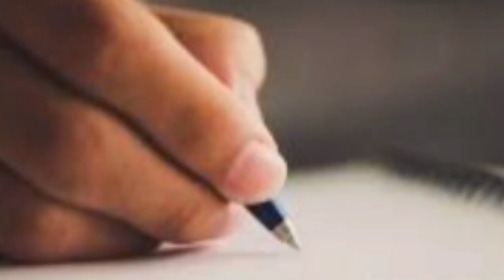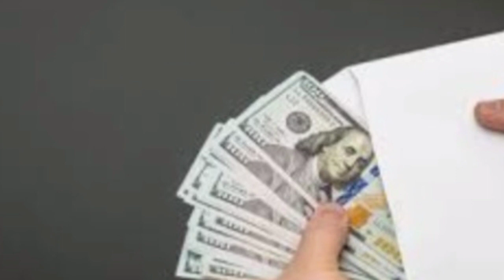ঘুষ।।সুবোধ সরকার।।আবৃত্তিঃশান্তা ইসলাম।।Ghush।।Bangla kobita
কবিতাঃঘুষ
কবিঃসুবোধ সরকার
আবৃত্তিঃশান্তা ইসলাম